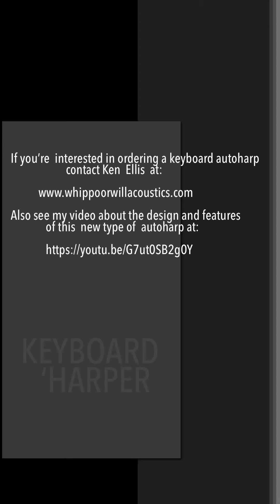Georgia On My Mind played on the 49 String Keyboard Autoharp by Steve Brown